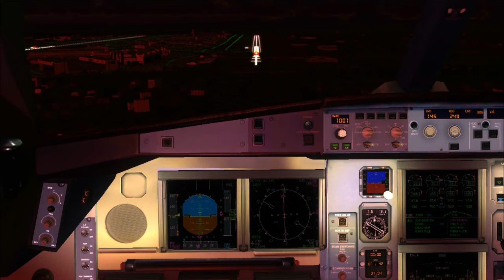[Fs2004] EGLL, 27R